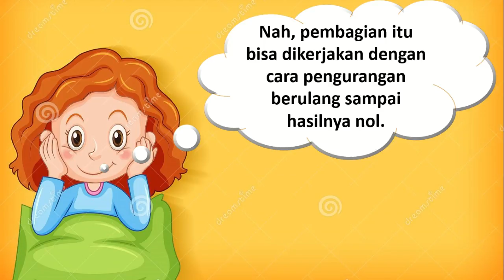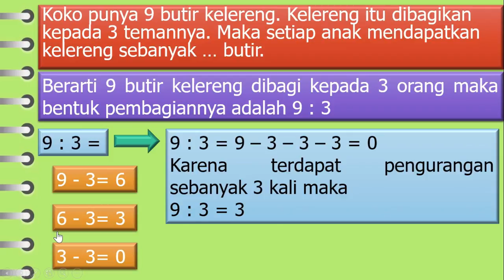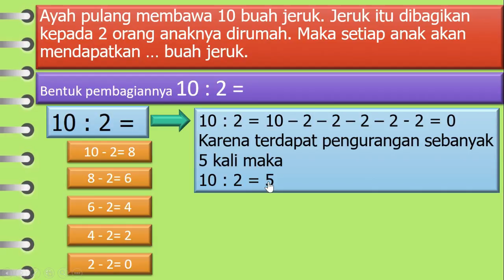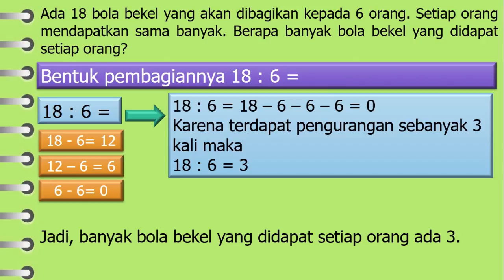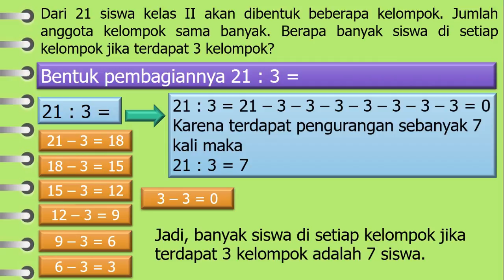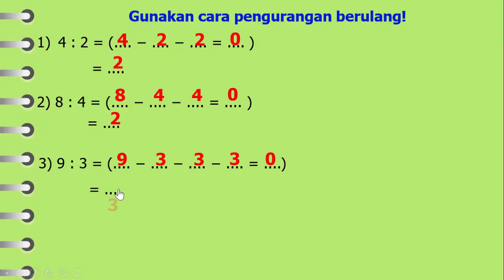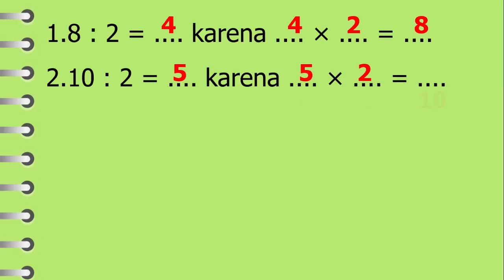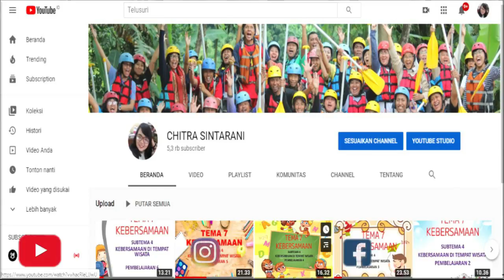"MATEMATIKA PEMBAGIAN" Kelas 2 Tematik : Tema 2 Subtema 3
Muatan Pelajaran : Matematika "PEMBAGIAN"